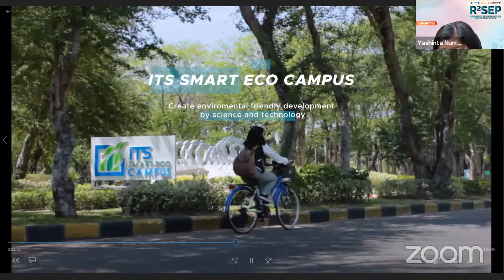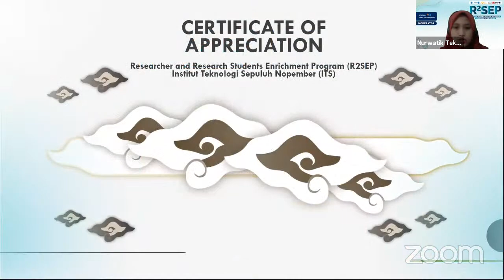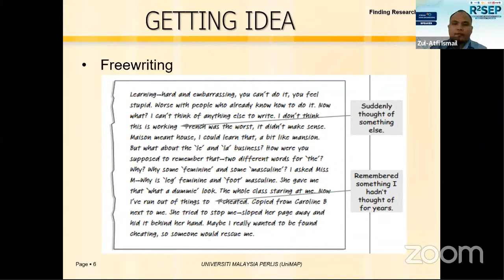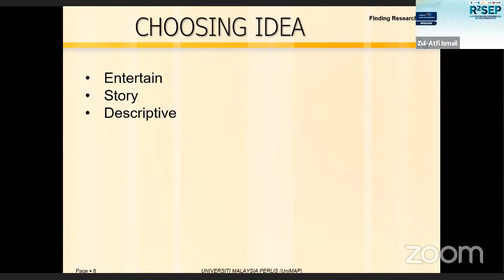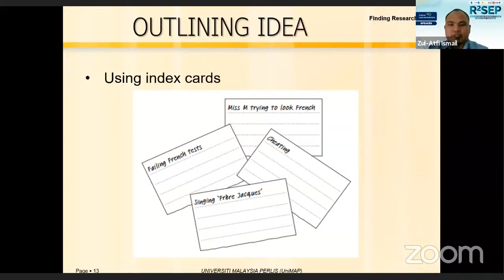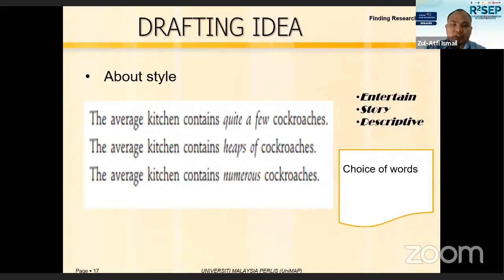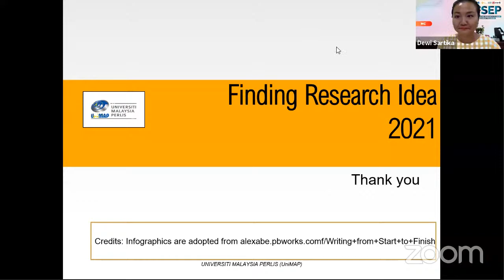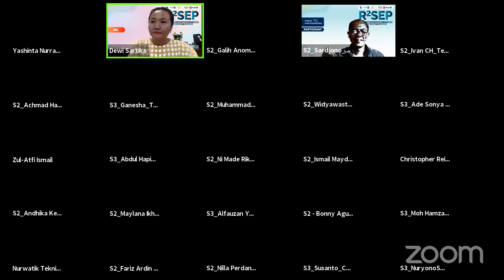R2SEP: "Finding Research Idea" - Stream Hard Engineering